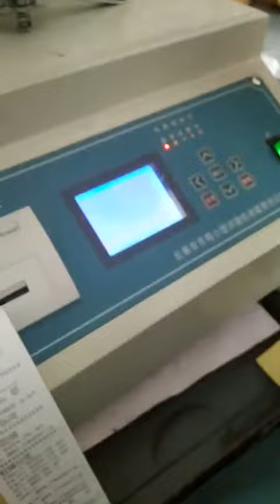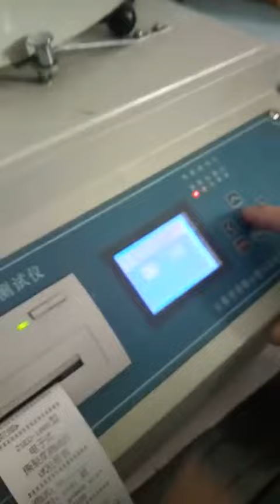Filter paper tearing tester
Angela wechat and whatapp:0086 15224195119
skype:rakangertai

一、Applications
This instrument is used to determine the packing paper,Writing paper,Photographic paper,The tear of industrial paper and cardboard internal impedance of various thickness called tearing strength.The working principle of the instrument is the power consumed by the test paper tearing length,In most cases is 16 pieces of paper overlapping tear test.The product of the total consumption of these paper tearing power divided by tear specimen sheet of paper and tear number distance,the quotient is a specimen of paper tearing force required,in(m N)said.Instrument calibration ram is to install tear specimen 16,tearing distance is 86mm(tear test length was 43 mm,tearing distance is 2times)custom condition.
In order to make the test results more accurate, in the hope that after the tear, data within the full range of 5％-90％,So for thick paper and paperboard, using less than 16 pieces of sample stack in the test, the general use of 8, 4, 2, 1.
二、Specification
1、Measuring range:50~1000mN
2、Resolution: 0.01mN
3、The indicating accuracy:less than 1％
4、The holder in the end position to nip tear:
1、For the vertical distance was 104 1mm pendulum shafts.
2、And the swing shaft connection angle to the vertical line of 27.5+0.5
5、The two holder: 15mm,width 25mm deep
6、The two gripper spacing: 2.8±0.3mm
7、Crack length:20±0.5mm